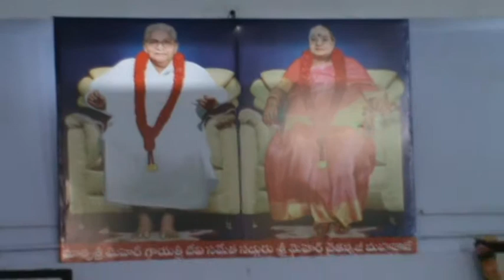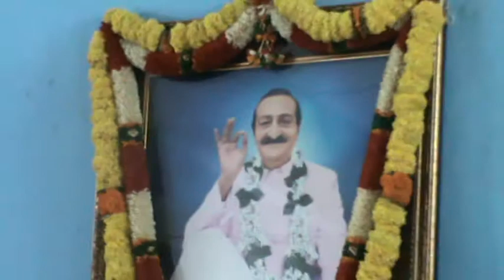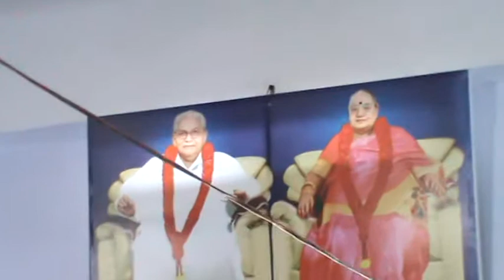M2U01288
Avatar Meher Baba Internationa Meher Spiritual Acadamy, Nidavole Anniversary 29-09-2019.Songs were singing by Chopella centre.